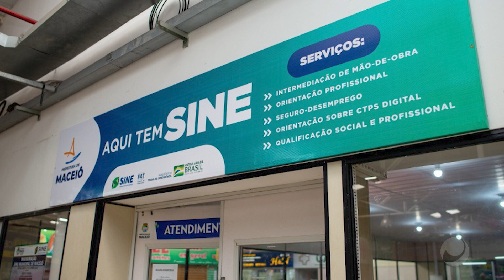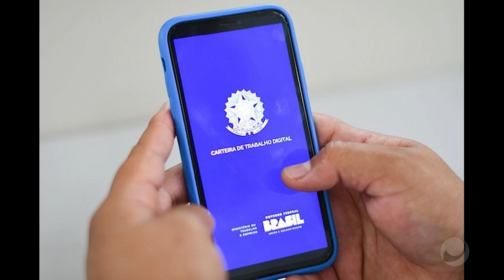Ponta Verde Notícias 28/08/2023